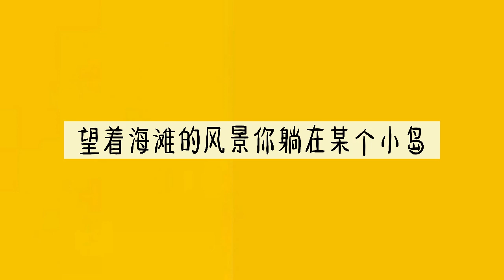何缵融 - 《你能决定》|【原创歌曲 Original Song】 | Lyrics Video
缓解压抑的心情，寻找真正能让自己快乐的事物
别让自己的活的太累，更不执着于生命中不必要的人和事物，
最重要在生命临终前把自己想做的事都完成，
只要还活着，我们都还能决定自己人生的结局。
之所以曲名为《你能决定》，就是这首歌的含义。

《你能决定》

望着海滩的风景你躺在某个小岛
告诉你这不是在做梦

喧嚣的城市 那些魔鬼的纸醉金迷
这生活不该让你迷惑

沉默的压抑 藏在你心里 某一个角落
请你把它挖出来再粉碎 你的生活不必那么疲累

不该执着你的外表 你的名贵手表
你的快乐最重要
你的时间还剩多少 离别是否太早
没有谁能够知道

想要去的某个小岛 在那沙滩奔跑
就怕自己已变老

你的遗憾或许可以改变
你能决定你自己的结局

Credit List

【制作人】何赞融
【唱/词/曲/编曲/混音及母带处理】何赞融
【OP】Serene Music Group Sdn Bhd

音樂人求關注 ☞